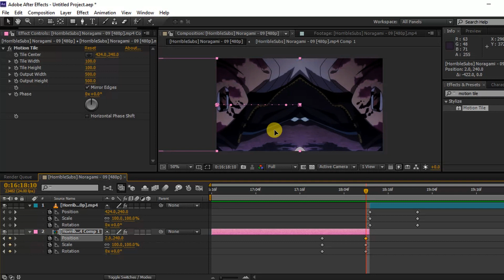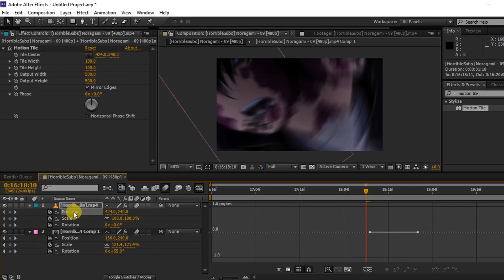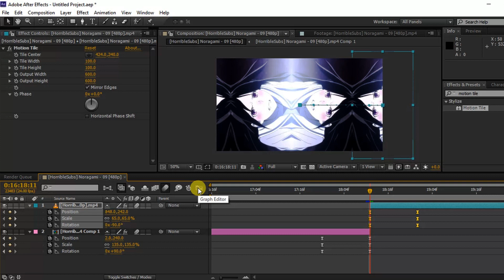[ae tutorial] position scale rotation zoom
OPEN DESCRIPTION BOX FOR DETAILS

turn on CC for subs!! i didn't know what to name this tutorial since i kinda made this on my own lol so spare me

song: Joe Hertz - Stay Lost ft. Amber-Simone (Cabu Remix)

program used: adobe after effects cs6

— self promo!! twitter: louiskoushi